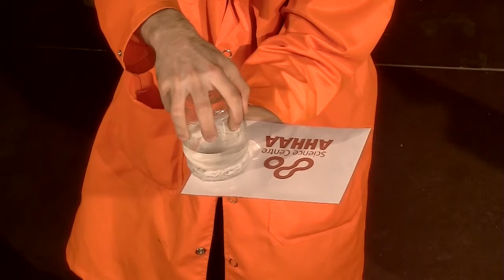Festival znanosti Nova Gorica 2019 - Science Centre AHHAA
e-Hiša, novogoriška hiša poskusov, ki deluje pod okriljem Mladinskega centra Nova Gorica je 4. in 5. oktobra 2019 pripravila sedaj že tradicionalni Festival znanosti Nova Gorica (FZNG). Za promocijo znanosti, naravoslovja, tehnike ter dati priložnost javnosti, da se z znanostjo sreča od blizu in v sproščenem okolju.
Oktobra 2019 smo predstavili znanstveni center AHHAA, ki spada med največje znanstvene centre v Evropi. Skozi vrata centra, ki se nahaja v mestu Tartu v Estoniji, je doslej stopilo več kot 3 milijone obiskovalcev vseh starosti. Ekipa AHHAA je znana tudi po znanstvenih predstavah, ki so na sporedu v centru in s katerimi krožijo po dogodkih po celi Evropi.